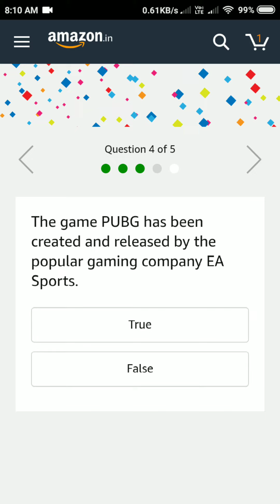On Feb 13, 2019, after 15 years of exploration, NASA declared its Mars rover 'dead'. What was the na